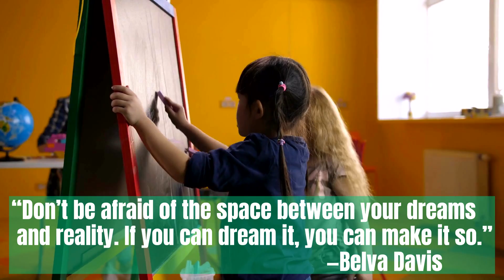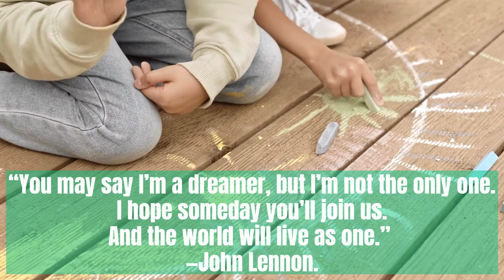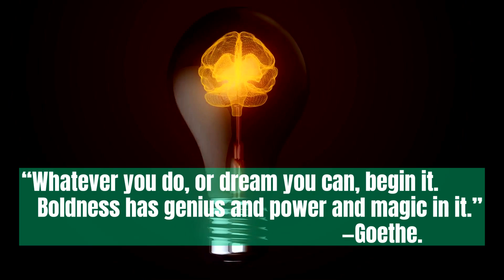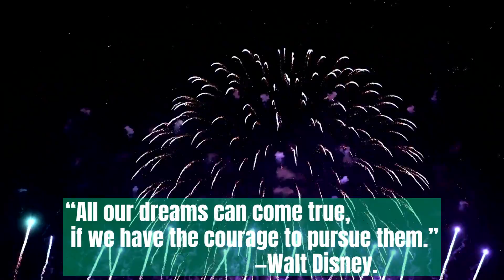"Watch These Undiscovered Kids Transform Into Extraordinary Artists!"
Are you curious about the lives of kids who become successful artists? Check out this video, where you'll be able to watch kids transform into extraordinary artists in just minutes!

In this video, we'll take you on a journey to discover the hidden talents of kids who become successful artists. From painting to music to sculpture, you'll be amazed at the incredible ways these kids transform! After watching this video, you'll know that art is something that comes from the heart and can be created by anyone.